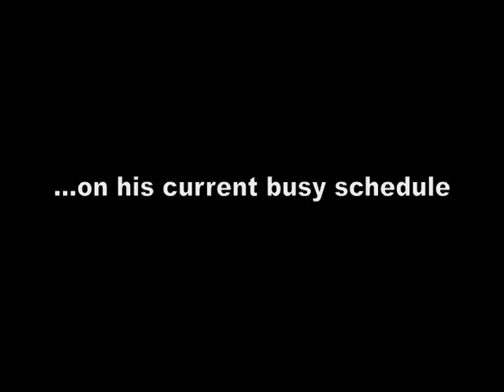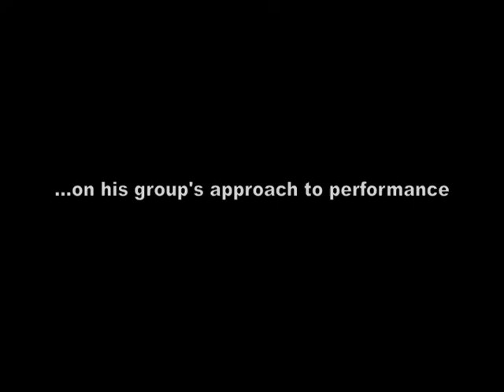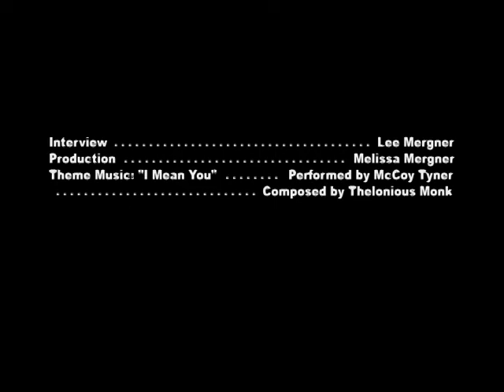Trombone Shorty on the Newport Jazz Festival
JazzTimes In Person interview with trumpeter/trombonist/singer/bandleader Troy Andrews aka "Trombone Shorty" from backstage at the 2011 Newport Jazz Festival, presented by Natixis.  In this segment, Andrews talks about playing at Newport for the first time and also about what is special about the festival.

This segment is one of several done with musicians who were performing at the 2011 Newport Jazz Festival.

Interview by Lee Mergner. Video by Melissa Mergner.

For more information about JazzTimes magazine, go to jazztimes.com.